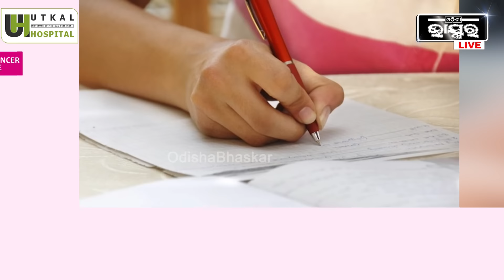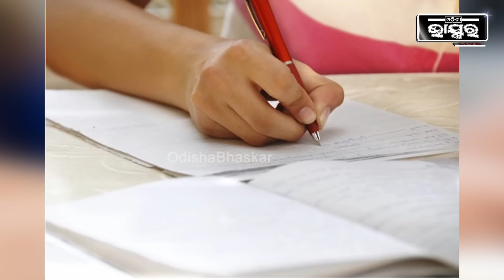ନିଜ ମାତୃଭାଷା ବି ପରୀକ୍ଷାରେ ଲେଖି ଆସିଲା ନାହିଁ କପି କରି ଏମ୍‌ପି ହେଲେ ଛାତ୍ରଛାତ୍ରୀ